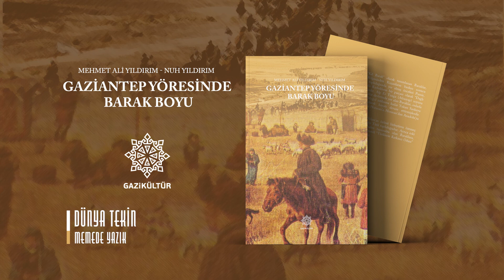B - 03 Dünya Tekin - Memede yazık